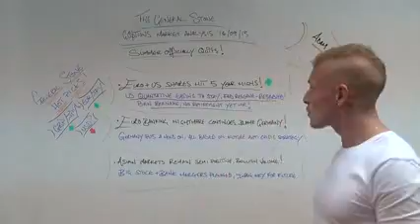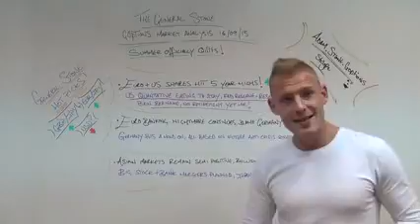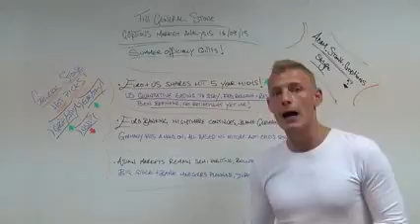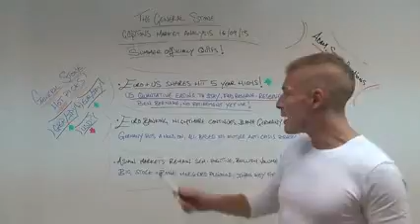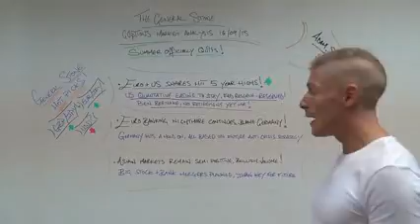Is Binary Options Real | Successful Binary Options Trading 2014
◄= Binary Options Software 2014 (Click the first "Instant Access" button!)

 Is Binary Options Real | Successful Binary Options Trading 2014 - The binary options brokers is designed to guide binary options traders in their quest to find the right forex broker. The information on forex brokers is actively maintained by binary options brokers staff, who research and monitor the listed forex brokers on a daily basis.

Binary options trading is that where forex traders earn profit by investing their currency or assets like gold, silver, oil etc. And binary options brokers are the type of forex brokers who helps you to do trade binary options with their platform with some extra benefits.

 Is Binary Options Real | Successful Binary Options Trading 2014 - None can trade the binary options market by himself or herself. In order to trade in this currency market every forex trader need to find a good and reliable forex broker. However, all binary options brokers are not honest and offer good services. Some of them are only cons and making binary options trader fool. A binary options trader can check a forex broker is good or scam on the basis of some characteristics.

If you are a binary options trader this service will be a perfect guideline to get a good forex broker and also a good forex robot to help you make money trading forex. Some binary options brokers provide various payment methods such as Paypal, Mastercard, Bank transfer, Perfect Money, Credit card etc. you may call them professional and reliable. -  Is Binary Options Real | Successful Binary Options Trading 2014

Forex and binary options are the best spot for money investment and many people are gaining lots of profits through foreign exchange rate arbitrage, it is also considered the best way to make a lot of money online from home. Binary options broker may be confused sometimes with forex brokers, while both are into currency trader are completely two different investment models. -    Is Binary Options Real | Successful Binary Options Trading 2014